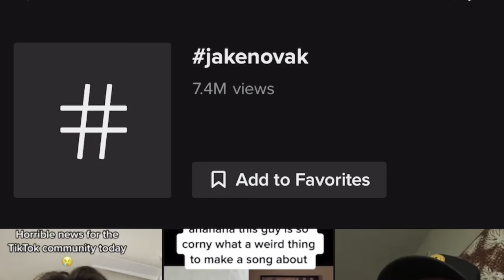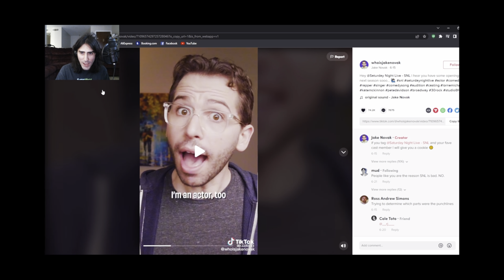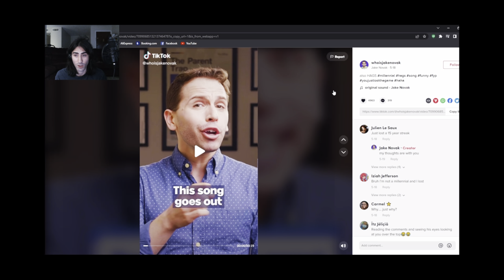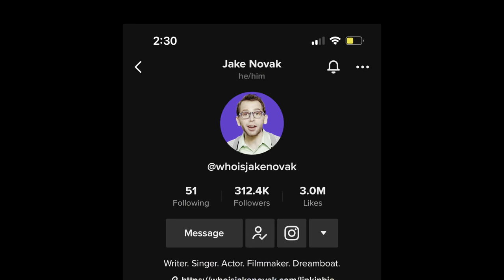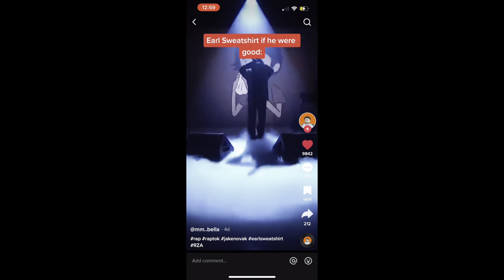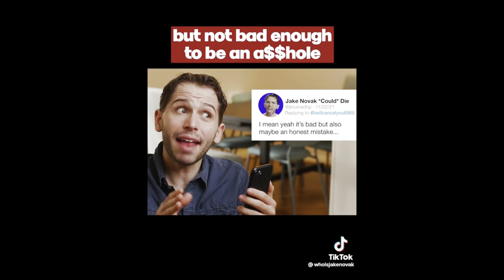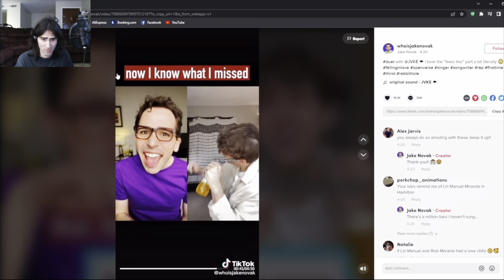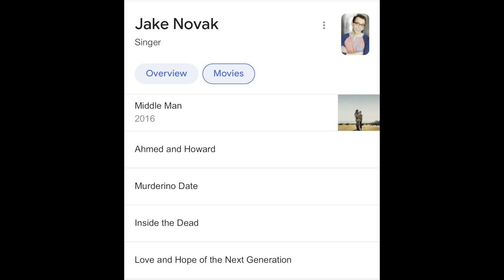Deep into Jake Novak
I go deep into Jakey Novak